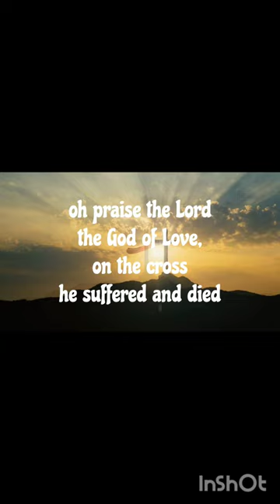The Story of my Saviour.